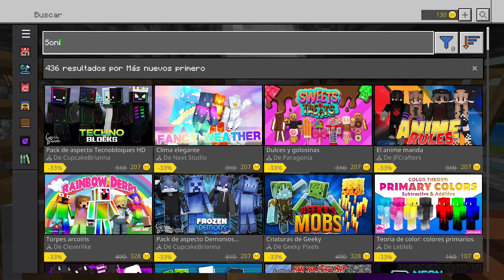Modo zzzz en Fiu Fiu Land